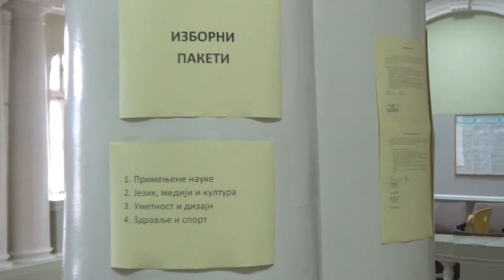Prvi dan upisa u Gimnaziji 09.07.2018.